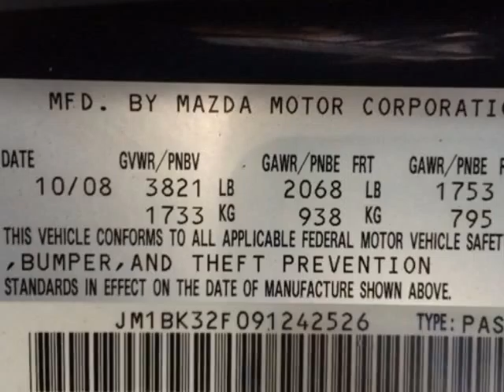2009 Mazda Mazda3 - Miami, FL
Car Factory Outlet, Miami, FL - Mazda Mazda3 s Sport